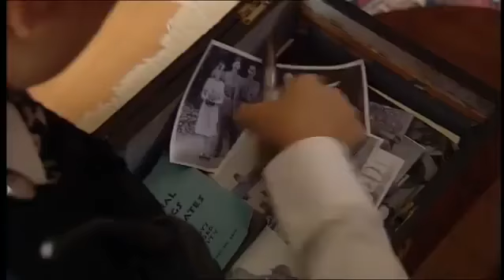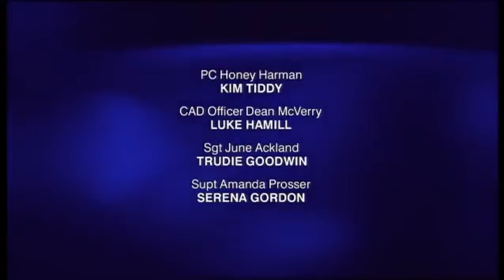The Bill Series 21 Episode 71 The Scapegoat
Gina, Dan and Reg attend the scene to an elderly man, whose growing confusion causes him to behave in an aggressive and threatening manner. They manage to calm the situation until the man later absconds once more, this time with a loaded gun. With Gina uncontactable, Prosser leads an armed raid - but stormed the wrong house. Instead of taking the blame for her actions, Prosser makes Gina the scapegoat, telling Ian she suspects that Gina has a drink problem.